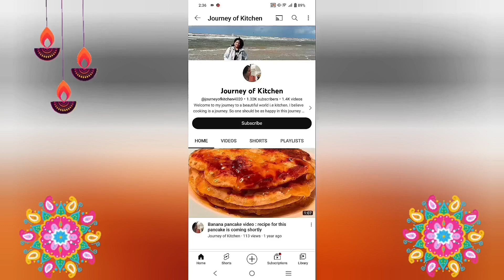Capsicum toast : Cheese Toast